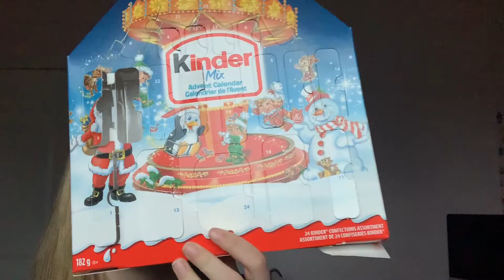vlogmas aka moglas day 17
molly!